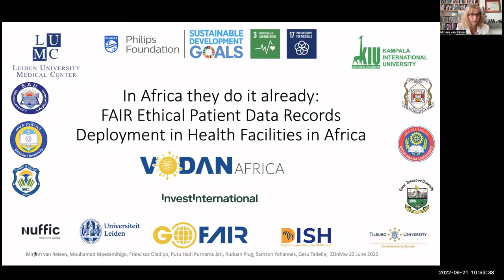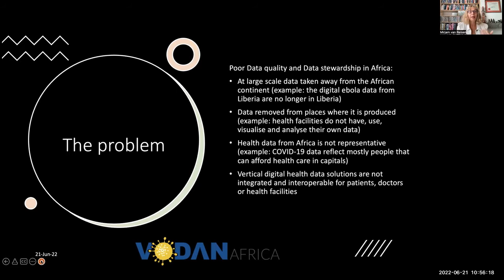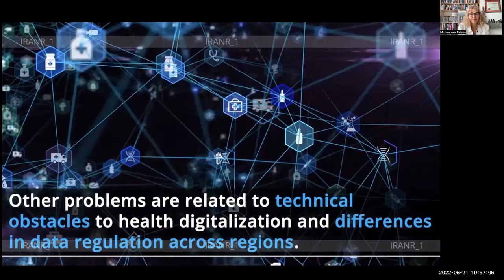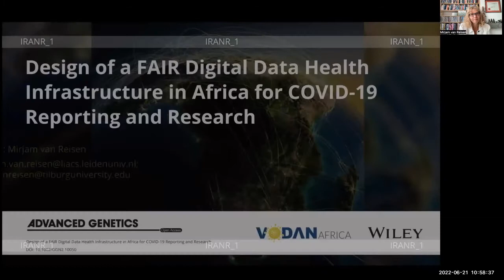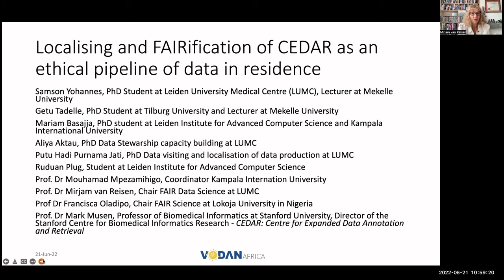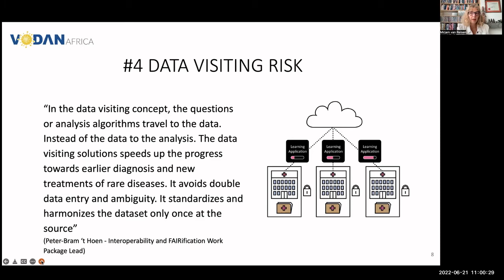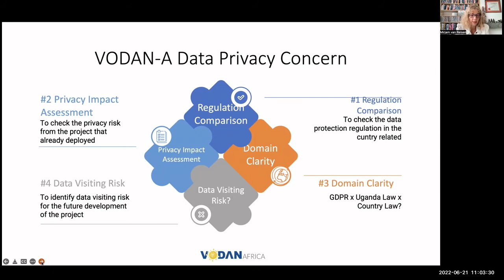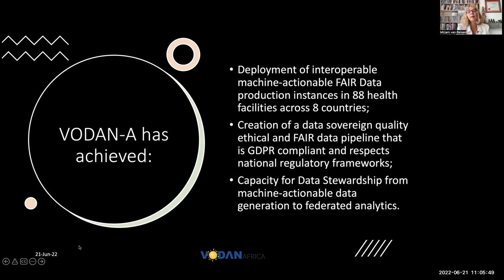VODAN-Africa ZoNMW Presentation - Prof Mirjam van Reisen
Prof Mirjam van Reisen is the Global Coordinator of VODAN Africa and also the Professor of 'International Relations, Innovation and Care' at Tilburg University, and Professor of FAIR Data Science at Leiden University Medical Center (LUMC).